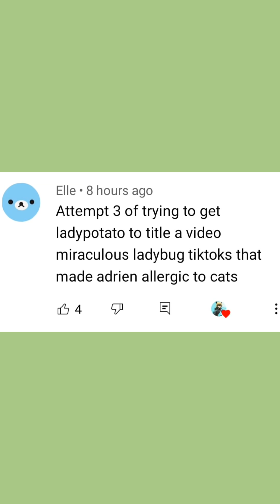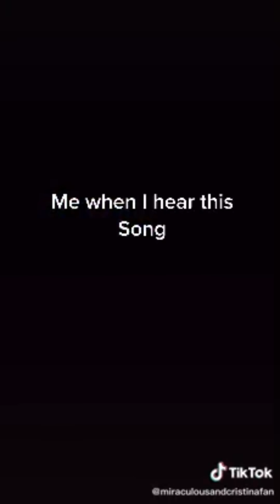Miraculous ladybug tiktoks that made Adrien allergic to cats